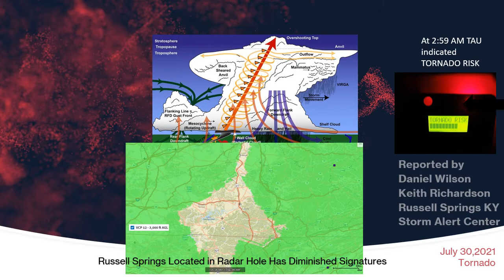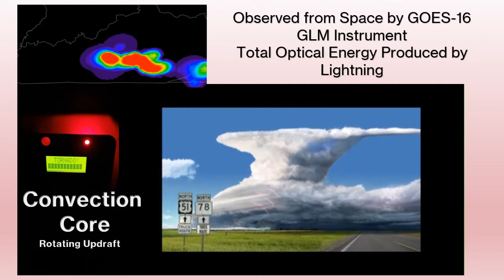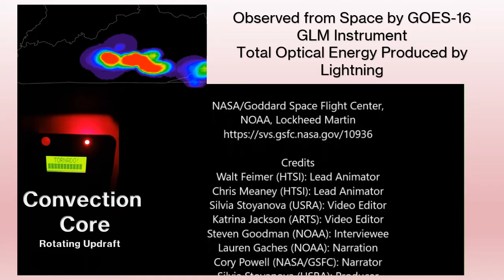July 30 Kentucky Tornado Brief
Electrical energy indicates tornado conditions